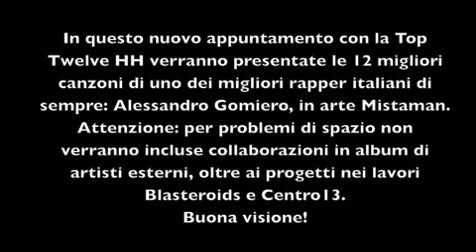LE 12 MIGLIORI CANZONI DI MISTAMAN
Nuovo appuntamento con la Top Twelve HH con uno dei rapper più richiesti e migliori della scena di sempre: Alessandro Gomiero, in arte Mistaman. Per chi non lo conoscesse avrete la buona occasione per non farvi scappare questo video. Buona visione!

ELENCO TRACCE:
1) SE SOLO AVESSI (ad "Anni senza fine")
2) 100 BARRE (da "Anni senza fine")/CENTOUNO BARRE (da "M-Theory")
3) PAROLE (da "Parole")
4) MUSICA VERA (feat. Stokka & Madbuddy) (da "Parole")
5) CHE FARAI? (feat. Frank Siciliano (da "Parole")
6) TE-LE-CO-MAN-DO (da "Anni senza fine")
7) CHI SEI? (da "Anni senza fine")
8) M.I.S.T.A.M.A.N. (da "Anni senza fine")
9) IRREVERSIBILE (da "M-Theory")
10) A100 (da "M-Theory")
11) OPERAZIONE NOSTALGIA (da "Realtà aumentata")
12) SI SALVI CHI PUO' (da "M-Theory")

- traccia introduttiva: PIU' CHE RAP (da "M-Theory")